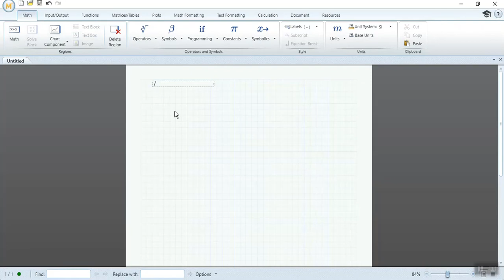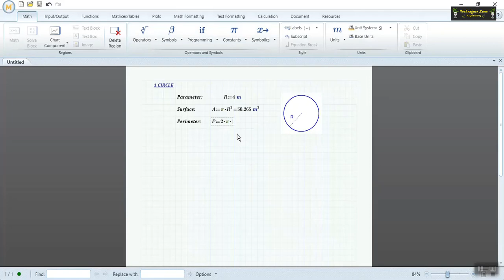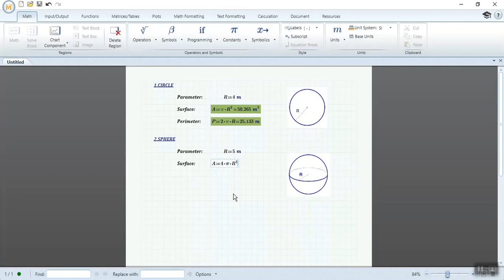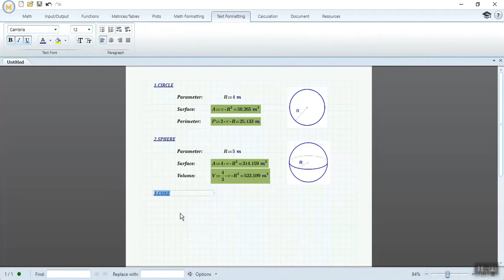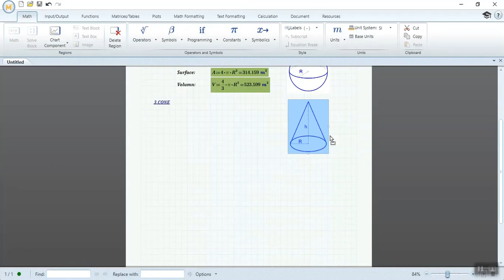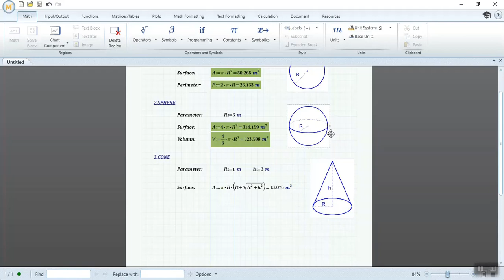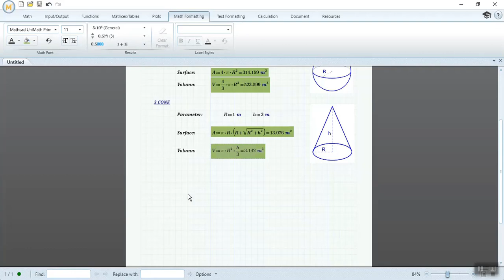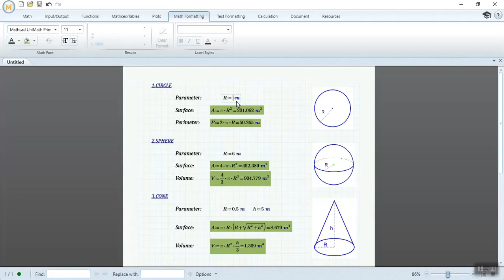Mathcad Prime Tutorial - 01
Mathcad Prime Tutorial